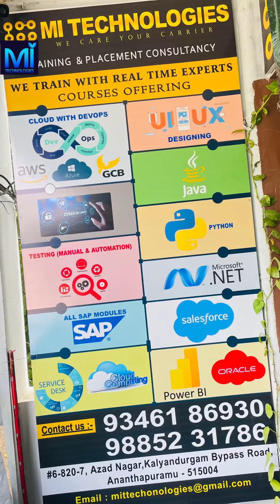Best Software Coaching Centre in Anantapur - Mi Technologies in Anantapur - Anantapur Vlogs